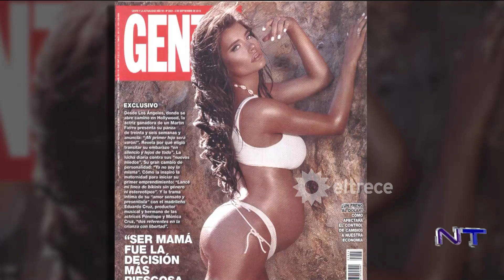Eva de Dominici a días de ser mamá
Momento emitido en "Noticiero trece" el miércoles 4 de septiembre de 2019.
Confirmó su embarazo a los ocho meses y medio. Desde que se supo que estaba embarazada, tanto ella como su pareja, Eduardo Cruz -hermano de Penélope-, evitaron hablar con la a prensa.
Sin embargo, mientras transita el último tramo, finalmente Eva de Dominici decidió salir a hablar de su futura maternidad en una nota exclusiva que le concedió a una revista.